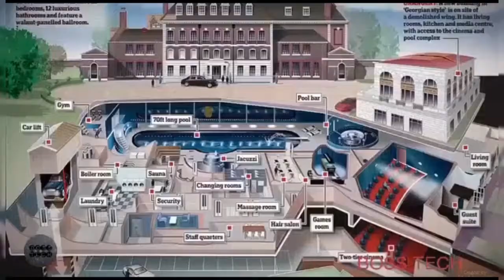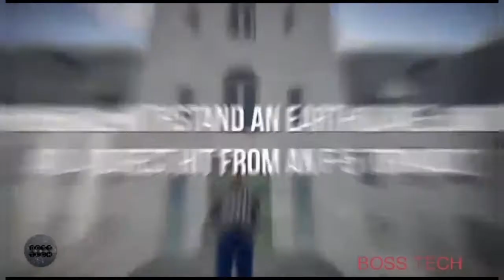10 biggest house in the world.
New channel
Comment if u want more video like this.